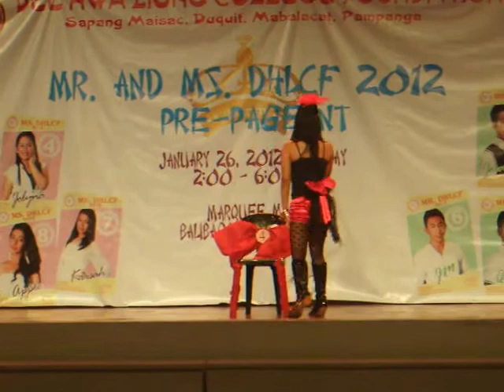Jolyna's Talent (Pre-Pageant)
Pre-pageant at marquee mall.
LOL. parang ewan lang :D